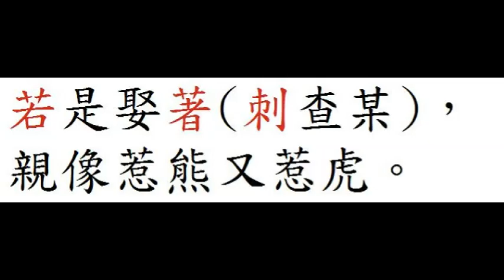台語世界--翁某01